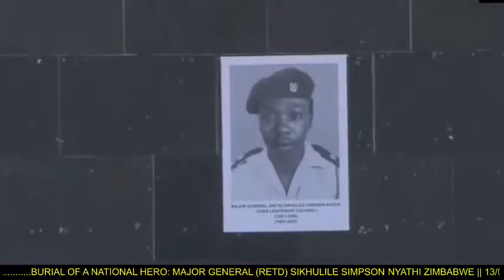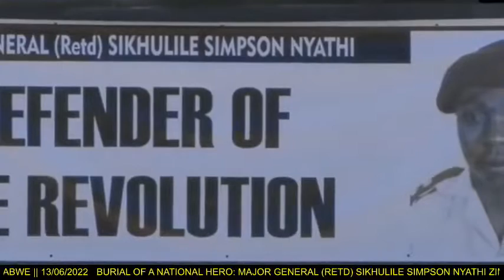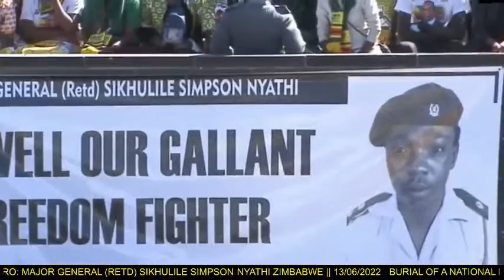BURIAL OF A NATIONAL HERO: MAJOR GENERAL (RETD) SIKHULILE SIMPSON NYATHI